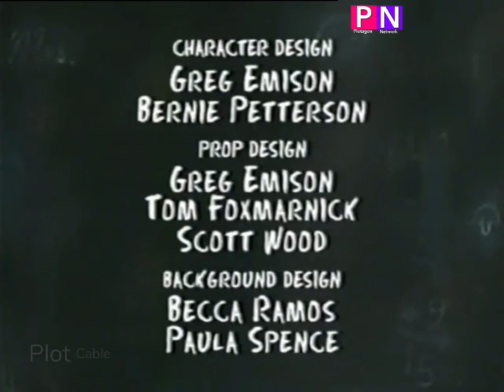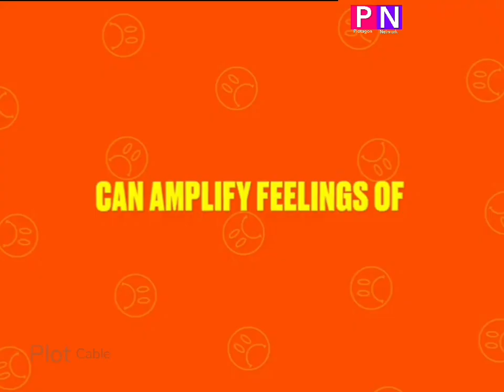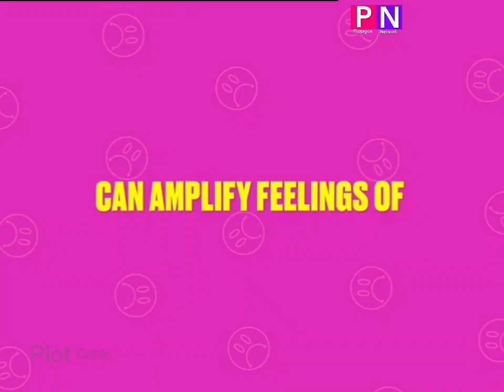(PAL PITCHED) PN Piramca continunity (Feburary 23rd, 2022)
Fanmade